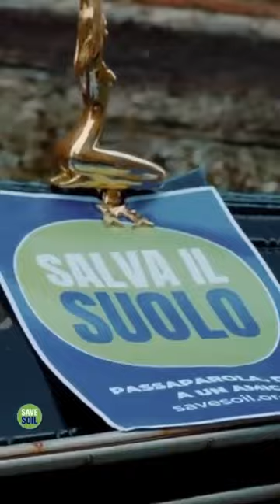Sadhguru Takes a Gondola Ride In Venice and Playfully Punches a Panda!